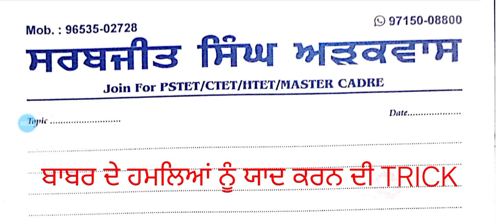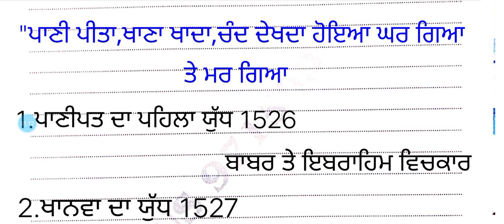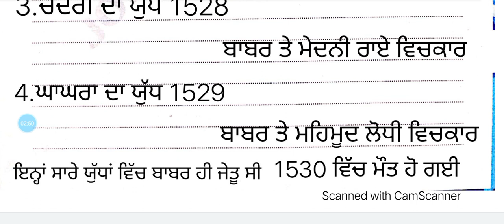ਬਾਬਰ ਦੇ ਹਮਲਿਆਂ ਨੂੰ ਯਾਦ ਕਰਨ ਦੀ "TRICK" trick of babur's attacks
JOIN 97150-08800